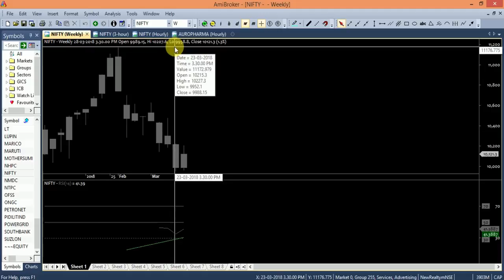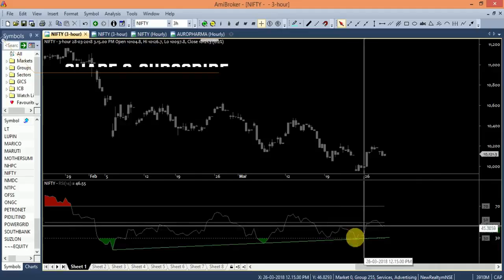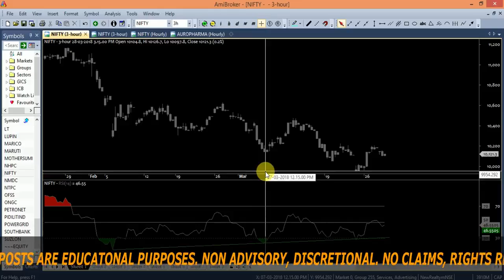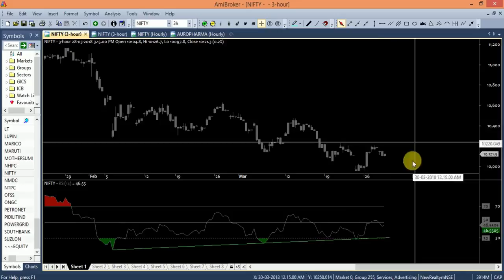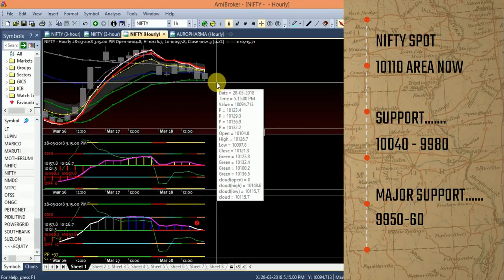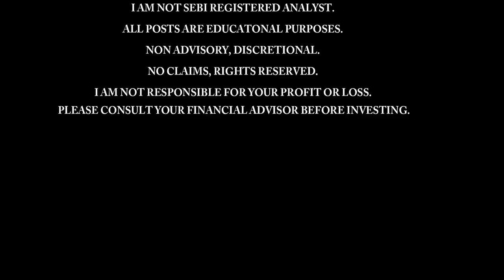O29 WEEKLY MARKET SUMMARY REPORT AND PREDICTION FOR 2nd TO 6th APRIL 2018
THIS IS THE MARKET SUMMARY REPORT, DAILY, WEEKLY, MONTHLY CHARLINE, DAILY, WEEKLY, MONTHLY MOVEMENT REPORTS, AND A PREDICTION FOR NEXT WEEK. NIFTY LEVELS AND NEXT DIRECTIONS.

THANK YOU AND PRANAM... :)